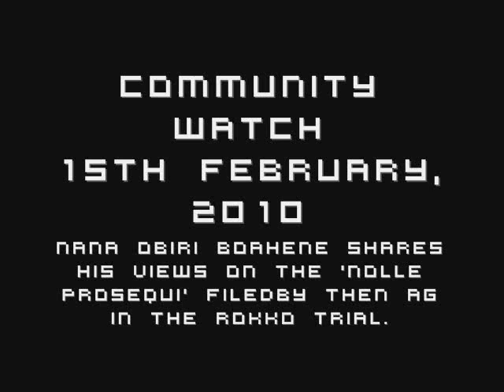Nana Obiri Boaheng on freeing of alleged roko murder